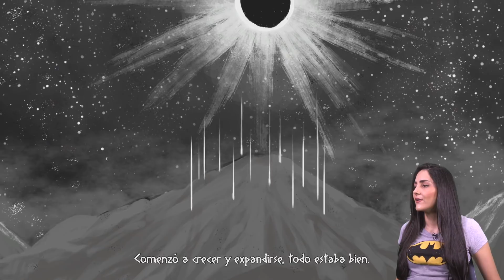¿El mejor videojuego mexicano de la historia?